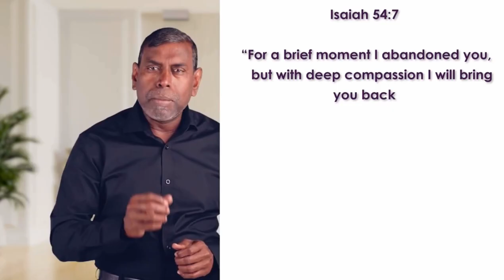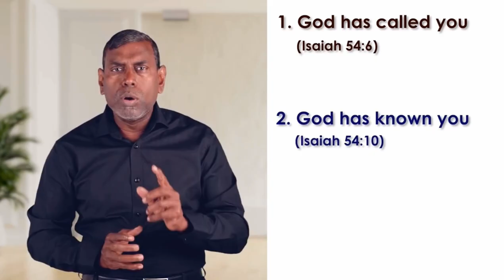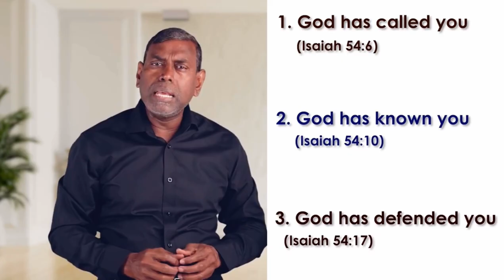Pain of abandonment- Pr. John melki